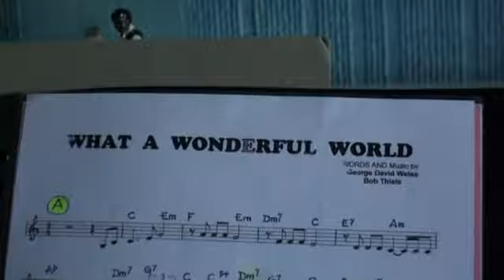CLAUDE REY What a wonderful world GD WEISS,Bob THIELE)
CLAUDE REY  What a wonderful world de GD WEISS,Bob THIELE  Vidéo et réalisation Alexandra ASTORG   "Sandy"